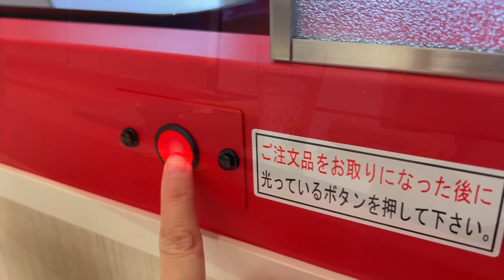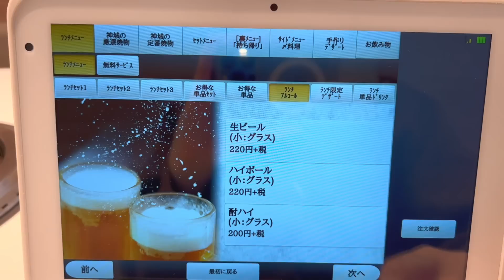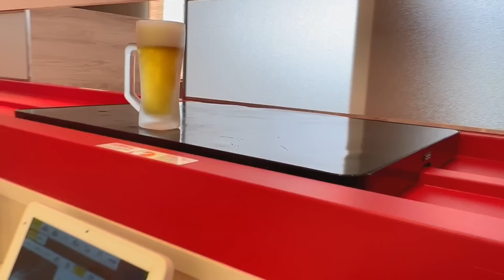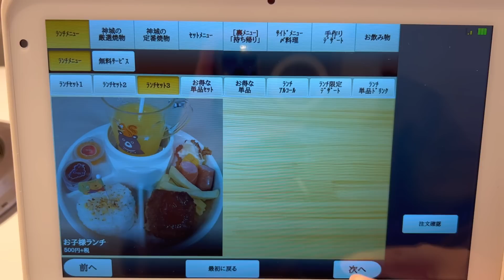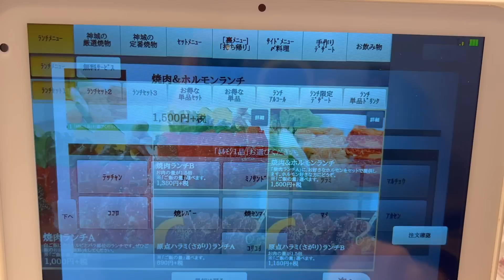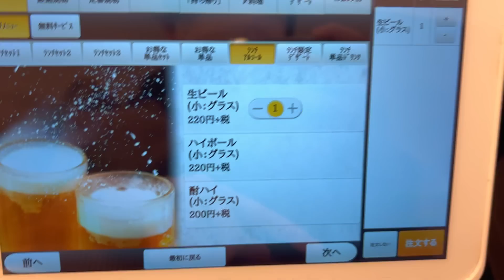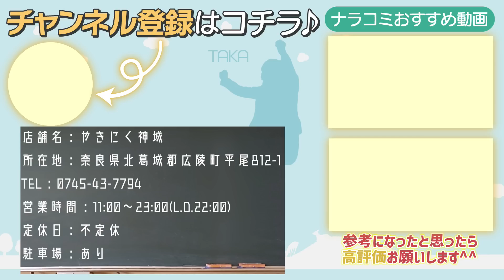【行かなきゃ損】奈良県最大級の広さを誇る焼肉屋さんのランチが絶品すぎた『焼肉神城』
奈良県でミシュランガイドに掲載された焼肉奈々味さんの姉妹店が6月にオープン！
黒毛和牛を一頭買いされてるので上質なお肉をリーズナブルに楽しめる！
家族でも一人でも楽しめる焼肉屋さん！是非行ってみて下さい。

※メニュー・金額については動画撮影時点の情報となります。
店舗情報
店舗名：やきにく神城
所在地：奈良県北葛城郡広陵町平尾812-1
定休日：不定休
駐車場：あり